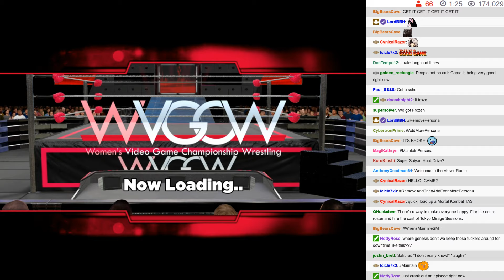Online Special 8-11-19 - 04: Loading